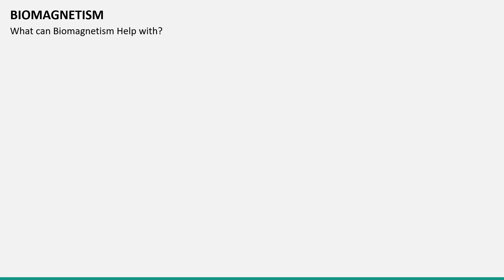Biomagnetism Animated Presentation Slides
Download our Biomagnetism template for PowerPoint and Google Slides to explain the health approach where magnets are used to achieve a biomagnetic balance in the human body.